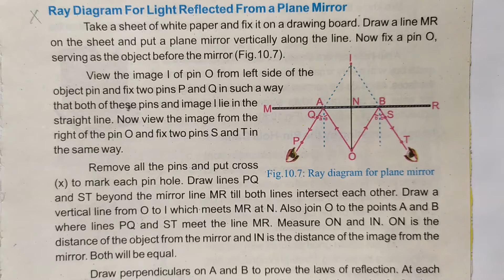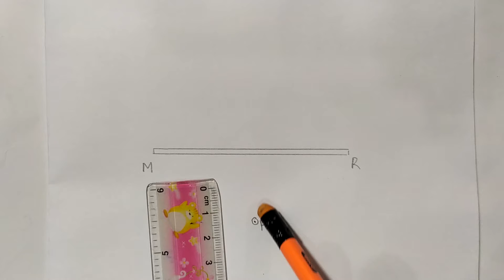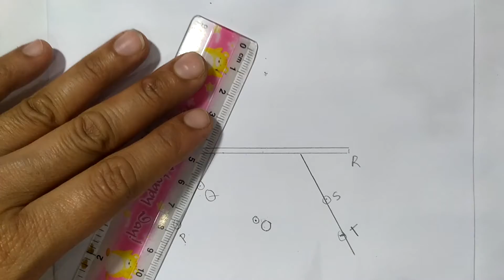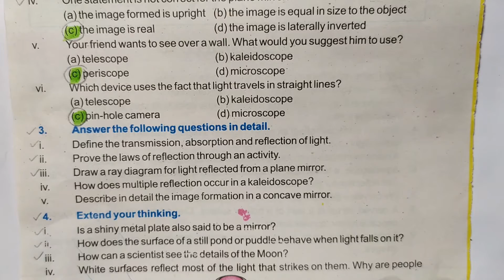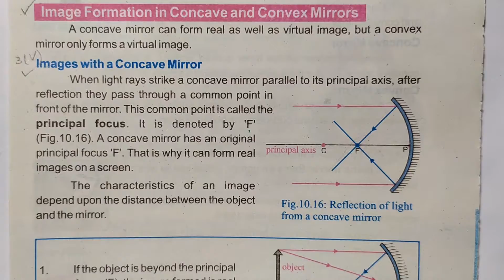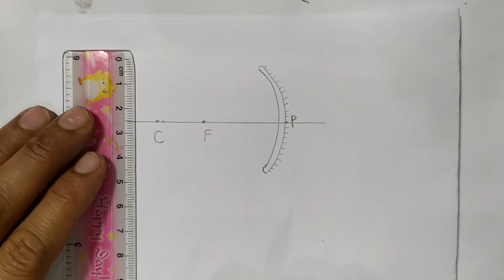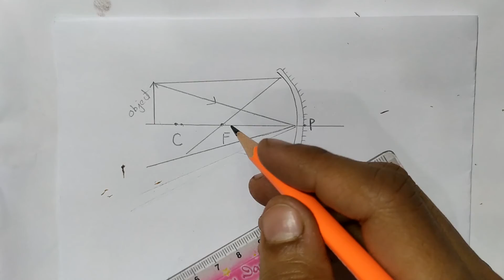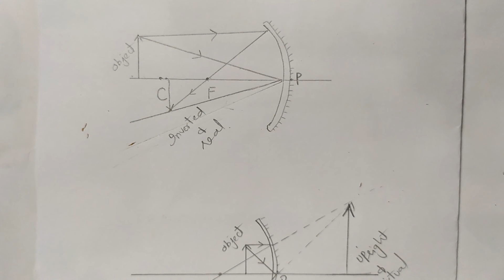Science Class 6th Chapter 10 Exercise Solution - Part 3 of 5 - Properties of Light - Online Teacher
6th Class Science Chapter 10 Properties of Light Online Videos Lectures Punjab Curriculum and Textbook Board.

Exercise Solution of Chapter 10 Part 03 of 05
Book Science for Grade VI (6th Standard)
This is the Third part of Exercise Solution of Lesson Properties of Light For 6th Standard Taught in Punjab Government Schools.